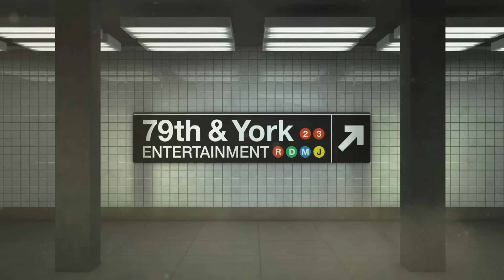Married Woman Had to DNA Test All Her Children (Full Episode) | Paternity Court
Thompson v. Pate-Thompson: A man brings his wife of 11 years to court to find out if he is the father of a 4-month-old baby.